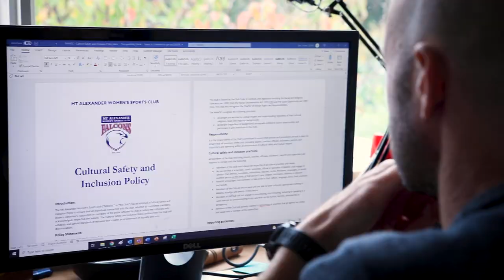Equal The Contest (2023) - Official Trailer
When a filmmaker joins a new local women's footy club in Regional Victoria a simple desire to play becomes a complex journey of inclusion and belonging. An unexpected turn means the team has to fight to play. Their campaign challenges age old sporting traditions and joins the wider movement for gender equity.

DIRECTOR, PRODUCER, DOP & EDITOR: Mitch Nivalis (they / them)
PRODUCER: Tony Coombs (he / him)
ASSOCIATE &IMPACT PRODUCER: Alex Kelly (she / her)